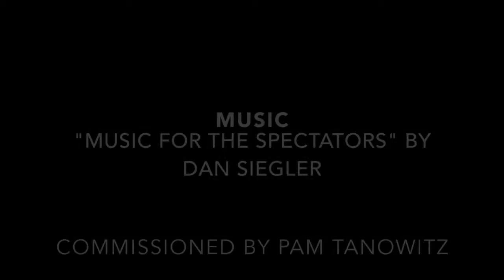"Residency Time & Collaboration"- EtM Choreographer + Composer Spotlight Pam Tanowitz & Dan Siegler